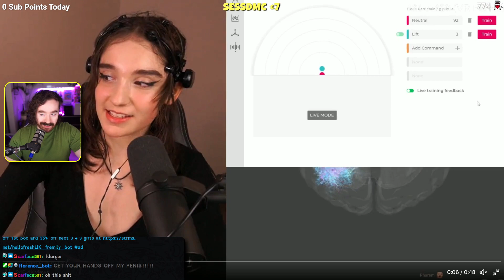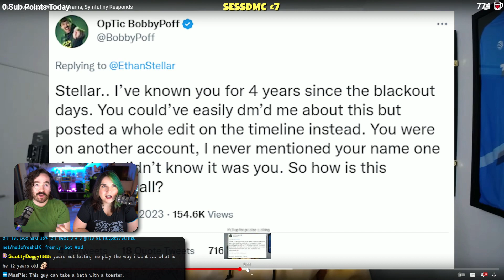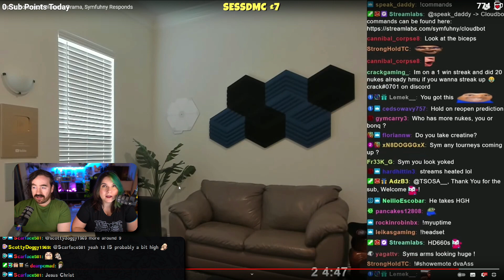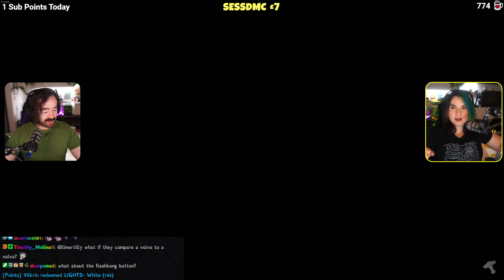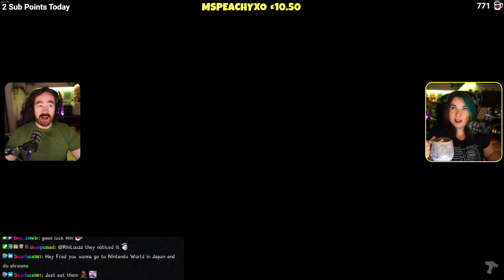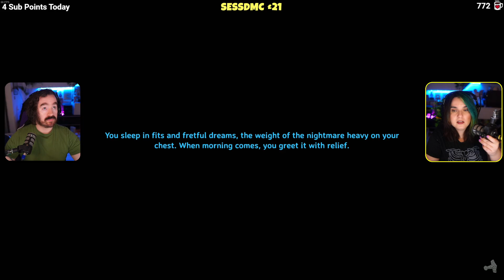Sailing in search of Swamp and discovering Odin in Valheim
🎬 CHAPTERS
00:00:00 Just Chatting
00:57:23 Valheim